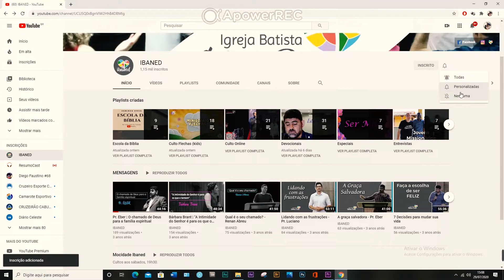Devocional- A primavera chegou!